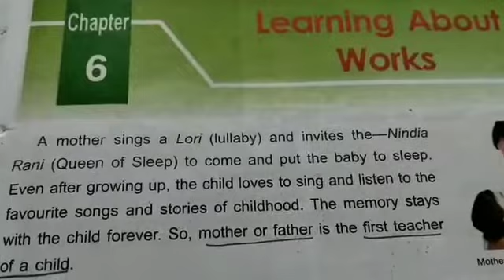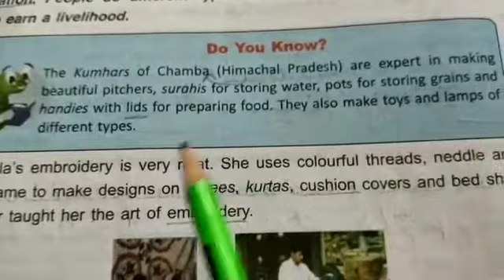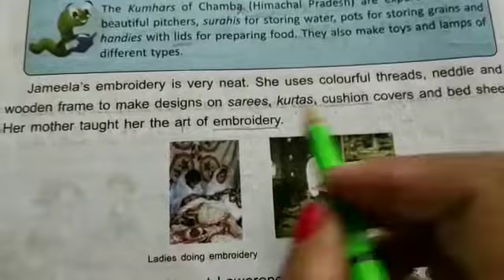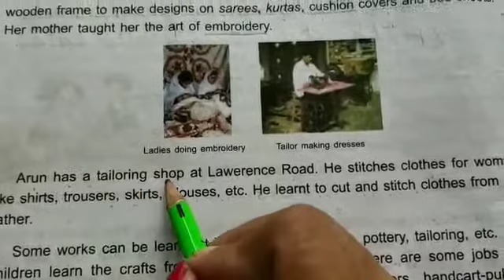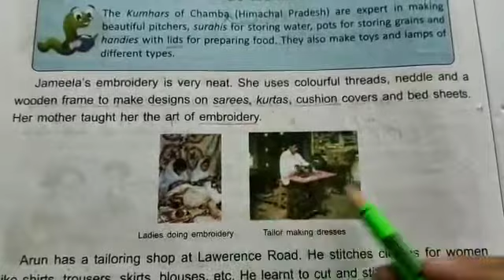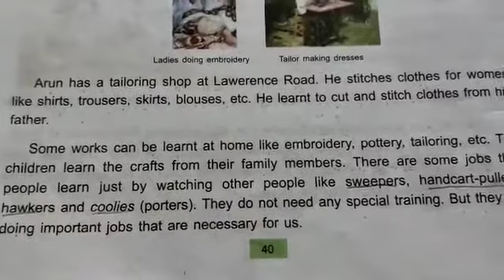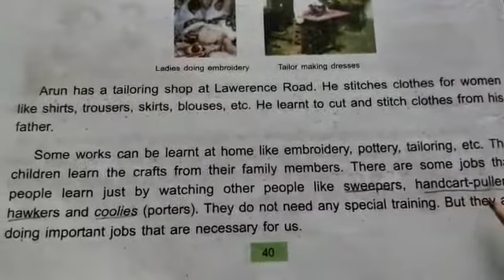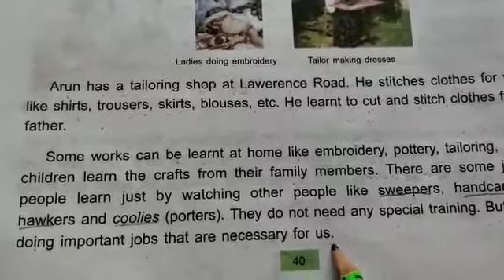DAV nahan ,class 3, social science , L -6 .learning about works (part 3)